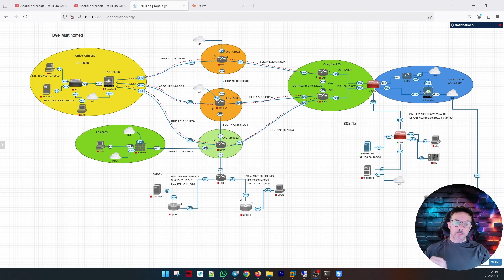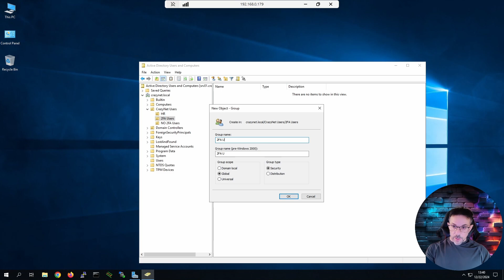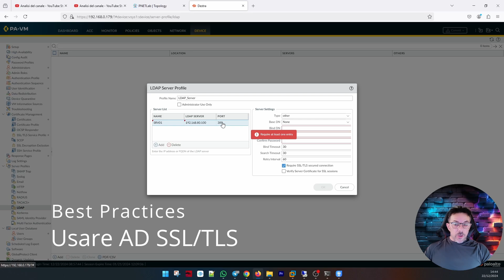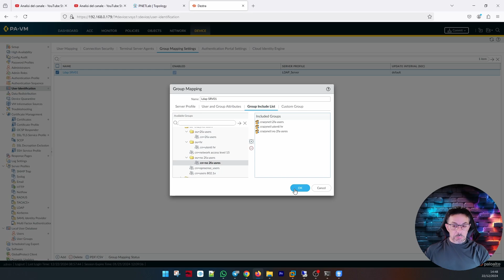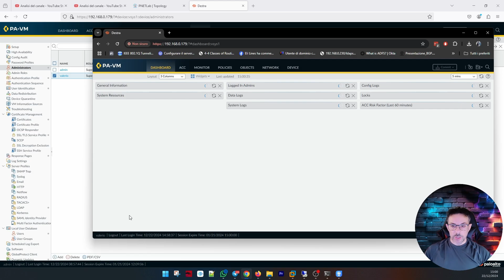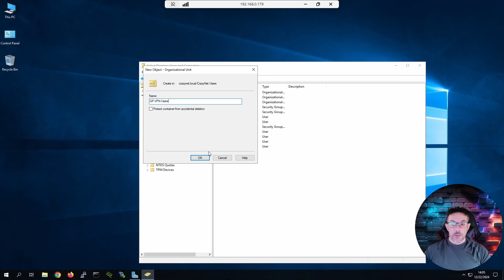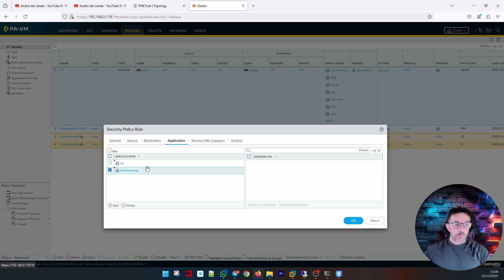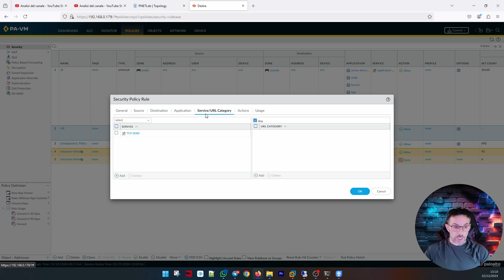Guida Completa: Configurare Palo Alto con LDAP e Active Director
⏰Time Stamp ⏰

00:00 Intro
00:40 Configurazione gruppi AD
04:04 Configurazione PaloAloto LDAP
07:41 Test AD Login